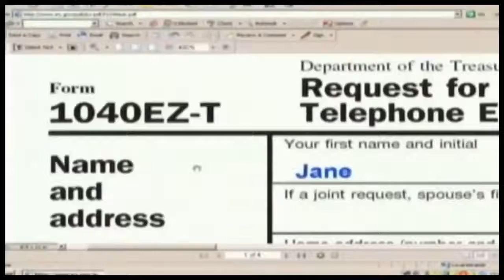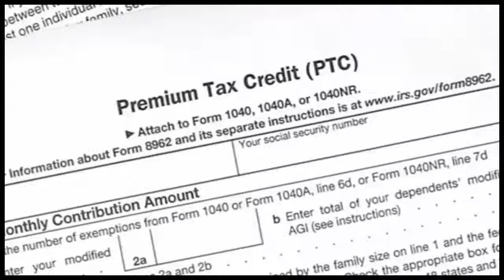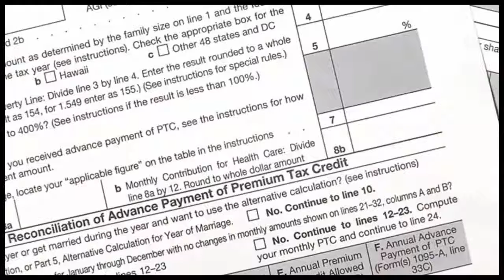Church Pastors Stealing $9 mil from The IRS - Income Tax Fraud Scam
$9 million income tax fraud scam involving church pastors to steal from the RIS

Refunds totaling more than $9 million, the woman was sentenced to 2 years and 6 months in jail.

The crime was organized by a man in New Hampshire in 2011. Who recruited women he called "Angels", he made them filed financial information that were false.